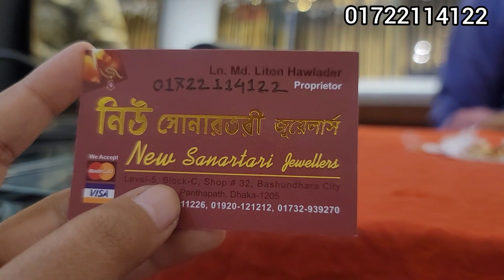কিস্তিতে সোনার চেইন সোনারতরী জুয়েলার্স/gold